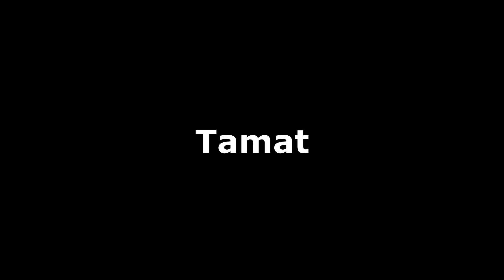KISAH SEORANG PEDAGANG BURGER SUKSES DRAMA GTA 5 INDONESIA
Halluw guys jumpa lagi dengan aku putra gokil gaming. Dalam video ini aku membuat sebuah drama singkat game GTA 5. Dalam drama ini menceritakan seorang penjual burger yang sukses. Biar kalian kalian nggak penasaran langsung saja tonton videonya sampai habis ya guys.

Aku akan buat drama drama atau sketsa lucu di channel ini kalau kalian suka. Tinggal tulis di kolom komentar aja ya guys.

Terima kasih buat yang sudah menonton. Semoga kalian semua terhibur okay.